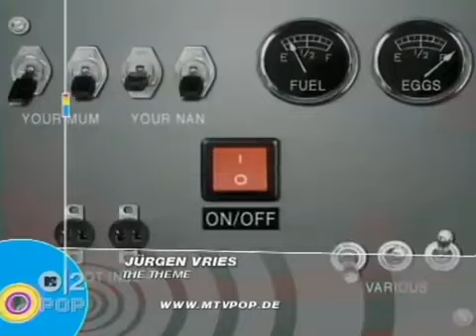Jurgen Vries - The Theme (Official Video) (2002)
MTV 2 POP